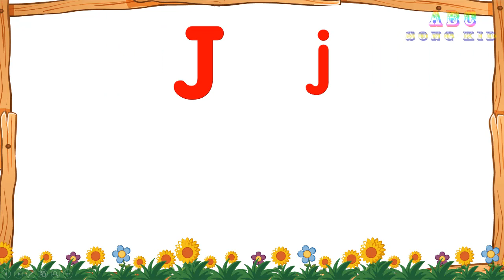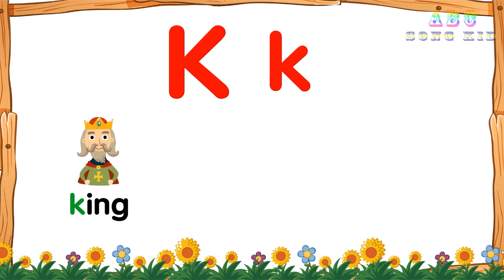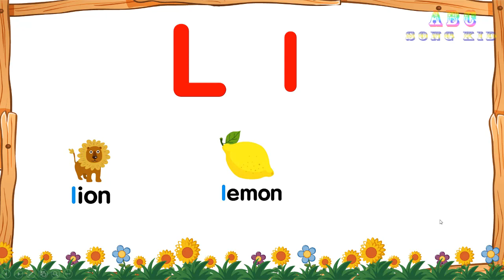Bé học ba chữ cái JKL, Jaguar, Koala, Lion, learn English Alphabet with part4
Bé học ba chữ cái JKL, Jaguar, Koala, Lion, learn English Alphabet with

Q, R, S, T, U and V, W, X, Y and Z